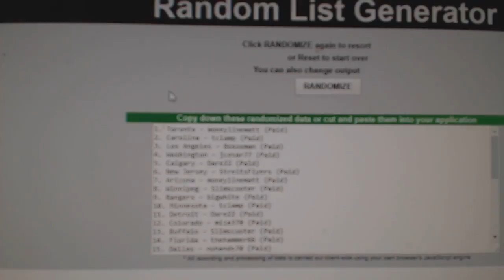Multi Randoms - C&C GB #7960